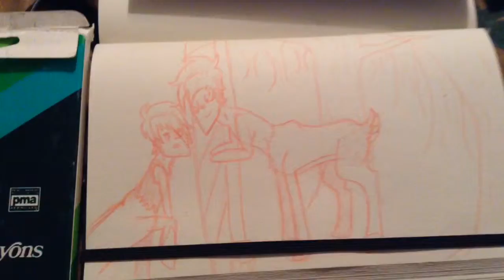I draw gays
It's so hot kill me. - Castiel